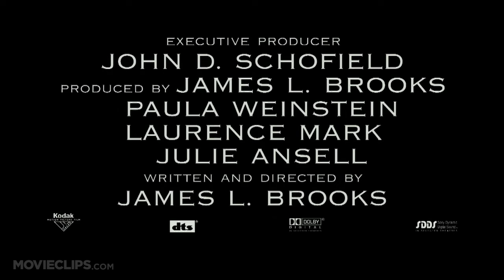How Do You Know Official Trailer #1 - (2010) HD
CLIP DESCRIPTION:
Feeling a bit past her prime at 27, former athlete Lisa Jorgenson (Reese Witherspoon) finds herself in the middle of a love triangle, as a corporate guy in crisis (Paul Rudd) competes with Lisa's current, baseball-playing beau (Owen WIlson).

FILM DESCRIPTION:
Director James L. Brooks returns to the helm for this ensemble comedy starring Reese Witherspoon, Jack Nicholson, Paul Rudd, and Owen Wilson, which centers on the story of a passionate athlete who finds herself romantically torn between a narcissistic baseball star and a straight-laced businessman. As far back as Lisa (Witherspoon) can remember, her life has been defined by sports. Then, in the blink of an eye, she's cut from the team. With her identity in crisis as she attempts to regain her footing in life, Lisa begins dating Matty (Wilson), a Major League Baseball pitcher and notorious womanizer. Meanwhile, terminally honest businessman George (Rudd) finds himself on the road to financial ruin or worse after being wrongly implicated in a financial crime. As George struggles to clear his name and reconcile his turbulent relationship with his father, Charles (Nicholson), a chance meeting with Lisa at the lowest point in both of their lives leaves him optimistic that things may work out after all. Meanwhile, Lisa and George both realize that the only thing that's certain about the future is that we never know what fate has in store for us.

CREDITS:
Cast: Reese Witherspoon, Jack Nicholson, Paul Rudd, Owen Wilson
Director: James L. Brooks
Producers: Julie Ansell, James L. Brooks, Laurence Mark, Amanda Moshay, Richard Sakai, Seth Sanders, John D. Schofield, Paula Weinstein, Aldric La'Auli Porter, Francine Maisler, Richard Marks
Screenwriter: James L. Brooks